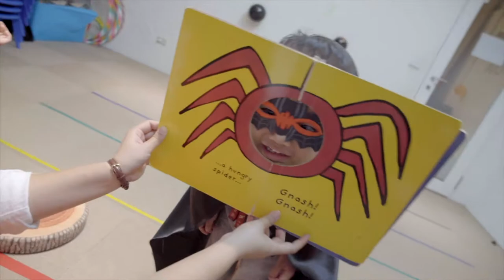【玩音樂】萬聖節變裝主題課-幼兒打擊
🎃萬聖節主題課大成功🎃

各式各樣的裝扮真是太可愛啦！
有超人、鋼鐵人、小公主、南瓜🎃

🔍爸爸媽媽快來找找🔍
影片中有沒有家裡的小寶貝❤❤❤

課程∥ 幼兒繽紛打擊班
年齡∥ 2歲半~5歲以下
人數∥ 小團體班3~6人

攝影 | 田珮 TienPei
剪輯 | 田珮 TienPei